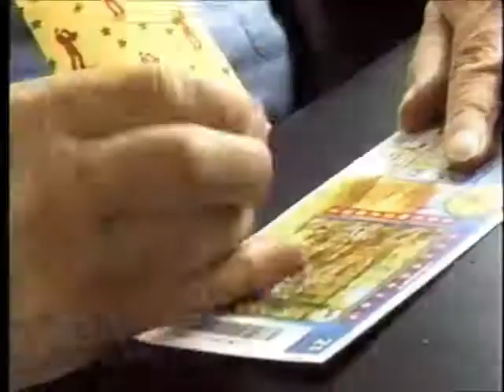Pub Québec - Rallye Instantané de Loto-Québec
1996
Avec Pierre Péladeau